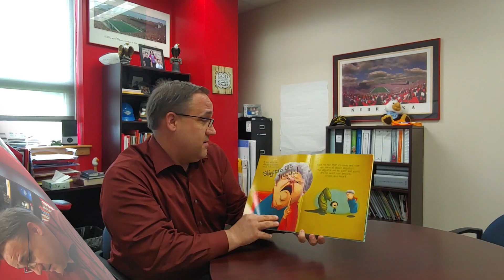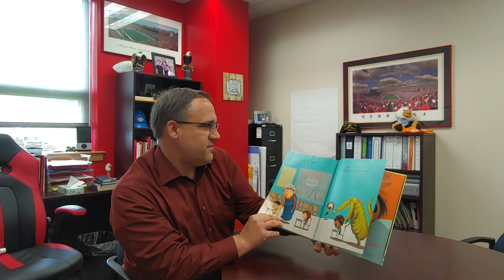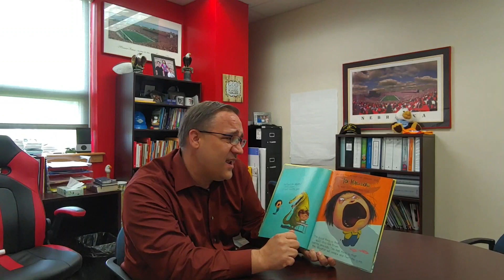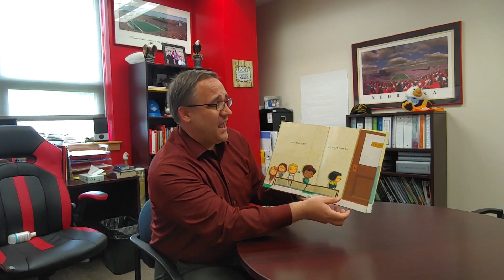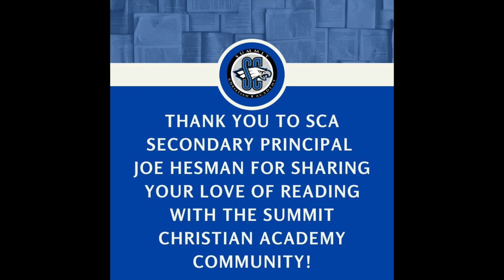Summit Christian Academy eCampus presents Leaders are Readers with Secondary Principal Mr. Hesman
Summit Christian Academy eCampus presents Leaders are Readers Storytime with SCA Secondary Principal Mr. Joe Hesman. Mr. Hesman reads If you Ever Want to Bring an Alligator to School DON'T. "If your teacher tells you to bring something from nature for show-and-tell, she does not want you to bring an alligator! But nothing will stop Magnolia, who's determined to have the best show-and-tell of all--until her reptilian rapscallion starts getting her into some major trouble. Now it's up to Magnolia to find a way to send this troublemaker home--but what could possibly scare an alligator away?."